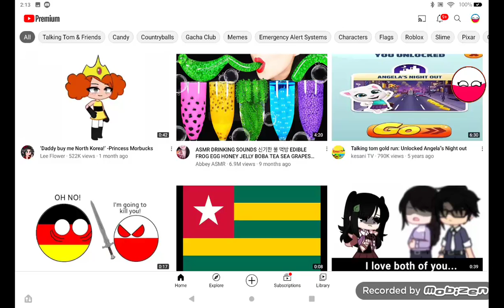OMG! 400 SUBSCRIBERS! I review my house at 6:00